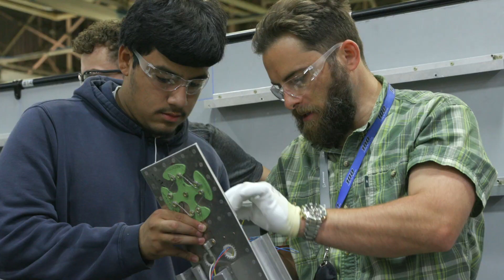Core Plus Aerospace Internship: Putting Manufacturing Skills to Work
There are nearly 300,000 manufacturing jobs in Washington state with an average wage of $87,000 per year, and the door is open to the next generation of workers. The Core Plus Aerospace Summer Internship at Boeing is a great way for students to learn directly from Boeing trainers and early career professionals, building a foundation for successful entry into manufacturing careers and college and training programs in fields like avionics, applied science, engineering, mechatronics, and more.

Know of someone who should apply for the 2020 internship program? learn more!